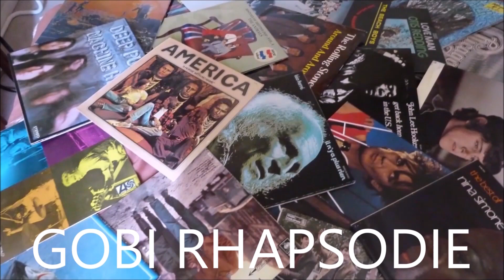GOBI RHAPSODIE A OCORA COULEURS DU MONDE EMISSION DE FRANCE MUSIQUE AU CARREAU DU TEMPLE A LA SOIREE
GOBI RHAPSODIE A OCORA COULEURS DU MONDE EMISSION DE FRANCE MUSIQUE AU CARREAU DU TEMPLE A LA SOIREE DE LA REMISE DU PRIX ICART SESSION PARIS LE O5 FEVRIER 2019